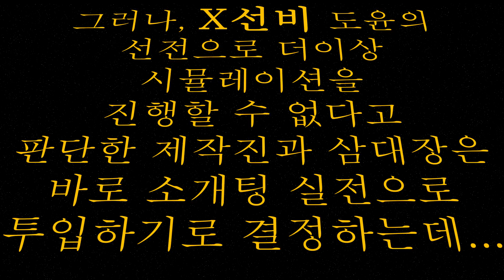소개팅룩 골라주는 남자들ㅋㅋㅋ_삼대장의 코스맨틱 X 10jam_아..저건 진짜 오바다...[삼대장의코스맨틱 ep.04]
삼대장의 생애 첫 뷰티 프로그램! [삼대장의 코스맨틱]은 10JAM에서 미리보실 수 있습니다 ` 3`
- 플레이스토어 설치링크

남자가 직접 여자 소개팅룩 골라주면 어떻게 될까?
남자 여자가 좋아하는게 많이 다르긴 하구나.
오늘은 소개팅룩 코디 해주기에 도전한 삼대장!

챌린지 전문 크리에이터 삼대장의 뷰티 도전기!
[삼대장의 코스맨틱]은 매주 토요일 밤 업로드 됩니다